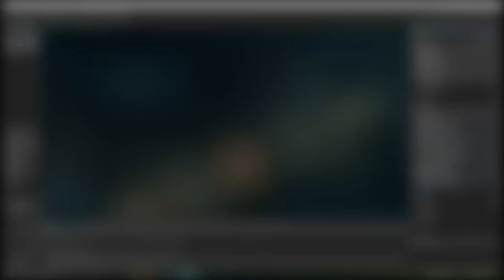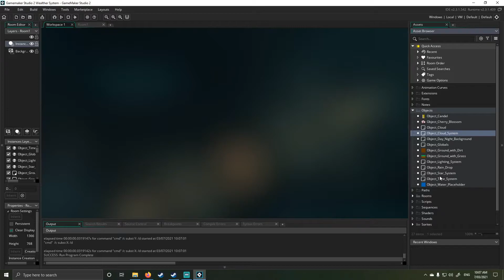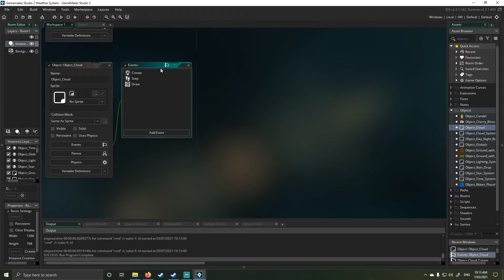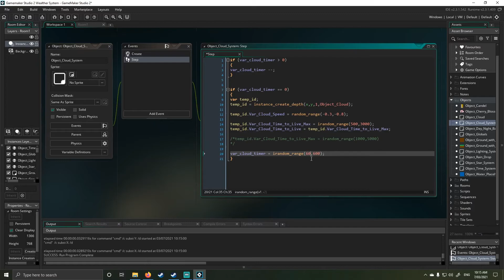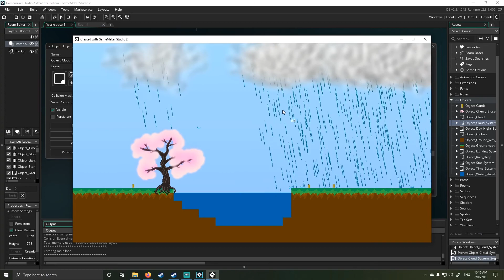Gamemaker Studio 2 Cloud & Rain System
Welcome, all,

In today's video we will be covering the basic creation of clouds and rain in the next part of the dynamic day at night system, this will include the creation of three new objects as well as the handing over values to those objects using passthroughs, the utilisation of four loops and array set.  As this is a second part to this tutorial please view the first part that was released the other week.

A massive thank you to all you guys are amazing, the source code is in the Google drive feel free to join discord and I will see you guy’s next time.